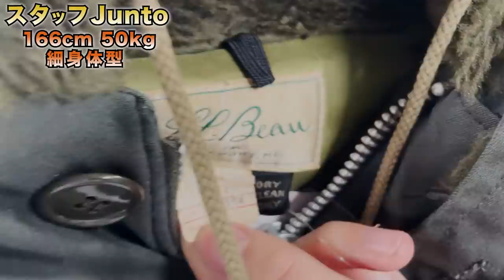【 ベルベルジン web store！新入荷商品！雰囲気抜群501bigE・501赤耳・501ブラック・パタゴニア レトロX・N1デッキJKT・M65・A2デッキJKT・チャンピオンリバースウィーブ】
藤原 裕
なで肩